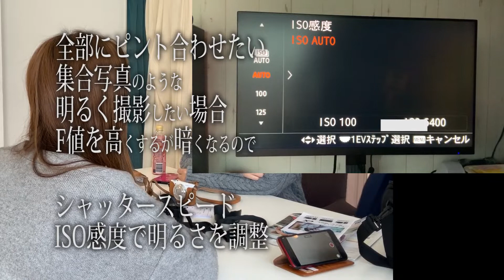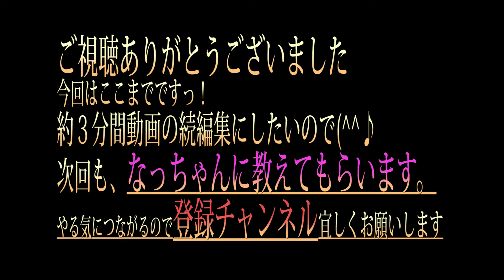#2【カメラ初心者】SONY【α6400】 シャッタースピード、ISO感度をもっと詳しく知ろう フォトグラファーのなっちゃんに教えてもらおう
基礎知識編＃２　約３分間の動画編集を投稿していきます。

Camera
・Sony α７Ⅳ
・Sony α6400
・Gopro HERO 8

Lens
・Sony FE20mm F1.8G (SEL20F18G)
・Sony E 18-135mm F3.5-5.6 OSS (SEL18135)
・Sony E 30mm F3.5 Macro (SEL30M35)

Nd filter
・NiSi 可変NDフィルター VARIO 1.5~5 stops (ND3~32)

Field monitor
・Feelworld LUT6 6インチ2600nit
・Vemico NP-F970バッテリー

Micropphone
・RODE VideoMicro
・ZOOM H1N HANDY RECORDER
・Marantz Professional Turret
・SONY小型ラべリアマイク ECM-LV1

Gimbal
・DJI RONIN-S

tripod
・Manfrotto befree GT XPRO
・Manfrotto マイクロフリクションアームキット
三脚用アクセサリー 244MICRO-AA
・Manfrotto ミニ三脚 PIXI

Lighting
・Switti LED撮影用ライト

gadget
・SMALLRIG スーパークランプ
・SMALLRIG アルカスイス互換クランプ
ベースプレート-DBC2506B
・SmallRig Sony A6300 / A6400 / A6500 コールドシューマウント
コールドシューアダプター BUC2334
・Manfrotto クイックシュー 長方形プレートアダプター 323
・Manfrotto スマートフォン用三脚アダプター MCLAMP

・ECOFLOW RIVER600シリーズ
・ECOFLOW ソーラーチャージャー 110W

PC
・Core i9-9900k LGA1151
・Fractal Design Define R6 USB-C
・SCYTHE / 風魔 弐（FUMA2）
・ROG GLADIUS II
・ROG Claymore

Monitor
・Pixio PX5 Hayabusa 240Hz
・ViewSonic 23.6型 144Hz
・グリーンハウス 液晶 モニターアーム
4軸 クランプ式 ガススプリング式 GH-AMCA02

Headphone
・SHIDO 01 02
・BOSE Quiet Comfort 35 wireless

Editing software
・Blackmagic Design DaVinci Resolve
・Blackmagic Design DaVinci Resolve Speed Editor